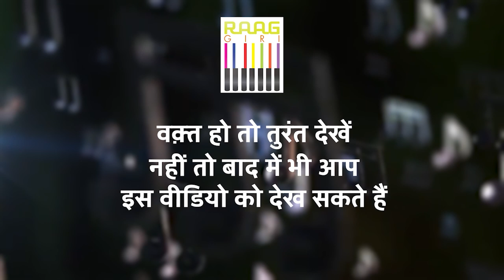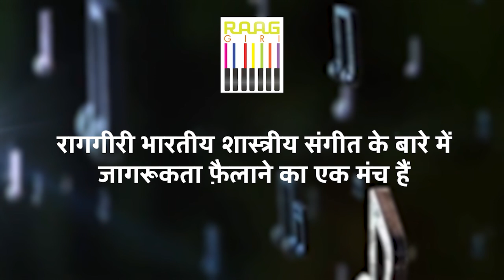Ustad Mame Khan से सुनिए सावन आयो | Rajasthani Folk Song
Experience the vibrant and soulful sounds of Rajasthan with Ustad Mame Khan's mesmerizing rendition of 'Saawan Aayo.' This Rajasthani folk song beautifully celebrates the arrival of the monsoon, capturing the joy and spirit of the season. Ustad Mame Khan's powerful voice and traditional style bring this classic folk tune to life, offering a glimpse into the rich cultural heritage of Rajasthan.